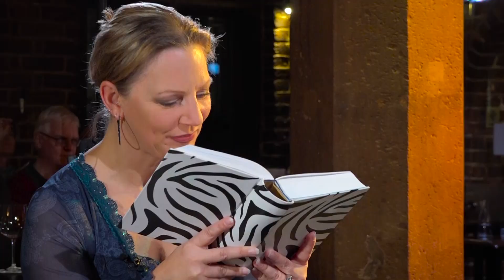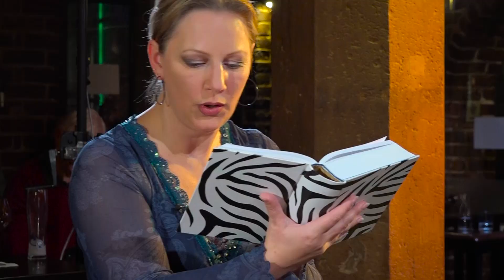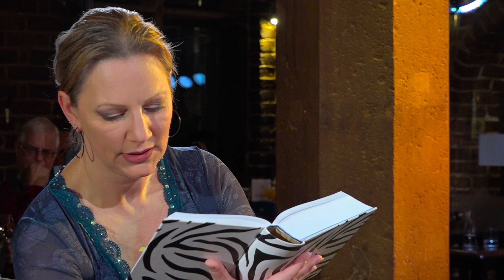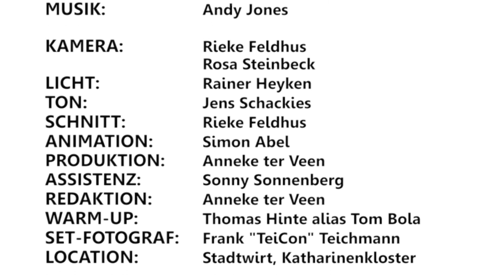Wie geht Sex: Blümchensex, Leidenschaft, Intimität und Freundschaft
Die Autorin und Heilpraktikerin Gabriele Segner redet mit uns über die schönste Nebensache der Welt: Sex! Nebensache? Es ist die schönste Sache, die unser Körper für uns bereithält, ob mit Liebe verbunden, alleine oder der kleine Quickie zwischendurch. Aber es geht auch um falsche Erwartungen, Hängepartien und Hodenmassage und das Recht NEIN zu sagen! Also eine Reise durch die Irrungen und Wirrungen der menschlichen Bedürfnisse und Annahmen. Ihr aktuelles Buch "An jedem Schwanz hängt auch ein Mann" ist eine Hommage an den eigenen Körper und die eigene lustvolle Wertschätzung...
Musik von Andy Jones

„Budder bei die Fische – der Ter Veen Talk“ bietet wertvolle Unterhaltung und setzt ein Zeichen gegen Dschungel-Verblödung und Trash-TV. Wir zeigen Vorbilder, die noch wirklich was zu sagen haben und stehen für Werte im TV-Business und in der Gesellschaft. Menschlichkeit, Wertschätzung und Authentizität! Wir wollen inspirieren, aufwecken, wachrütteln und Möglichkeiten für neue Gedanken schaffen. Mit meinem wundervollen Team produzieren wir diese wertvolle Sendung durch Lebensgeschichten und Lebensexpertisen, denen wir eine Plattform geben! Der Mensch ist wichtig!